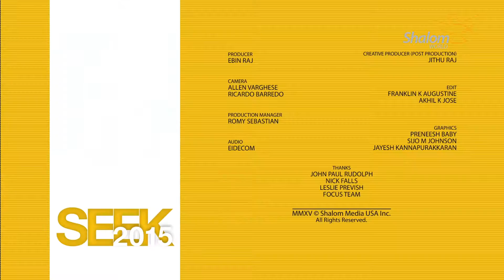SEEK2015 : Father Scott Traynor Talk 01: Part 02